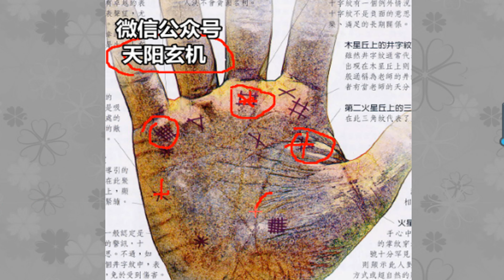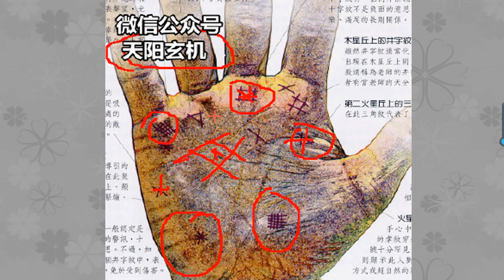手相中这个手指下方出现“星纹”，财源滚滚，代表好运和成功！